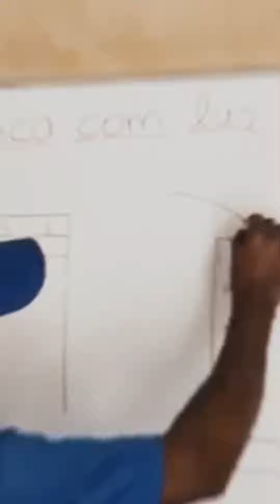O APRENDIZ DE DRYWALL - EP 08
Fala galera! Bem-vindos ao maior canal de Drywall do Brasil!
E vamos para mais um episódio da nova série: O aprendiz de Drywall. Nessa série, nós pegamos uma pessoa que nunca tinha trabalhado com Drywall e resolvemos ensinar passo a passo, nossa missão, é que no final da série, ele já esteja trabalhando com Drywal por conta própria. Nesse EP-08 finalizamos mais uma obra e o resultado ficou incrível!
A cliente falou sobre o que achou do Aprendiz César e falou o que achou do serviço.
Então não perca cada detalhe desse episódio!

Vou deixar aqui também o link do meu evento online e 100% GRATUITO “👇🏾👇🏾👇🏾

Formação completa para quem quer se tornar um profissional e começar a trabalhar com Drywall ganhando de R$ 5.000 a R$ 10.000 com Obras.

❤️ ESSE VÍDEO LHE AJUDOU? Então faça uma doação para ajudar o canal 👇🏾